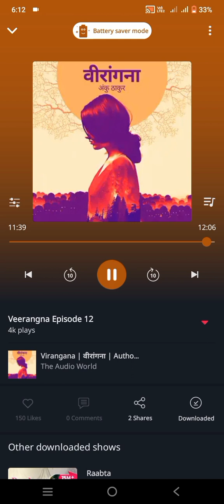Veerangana episode 12